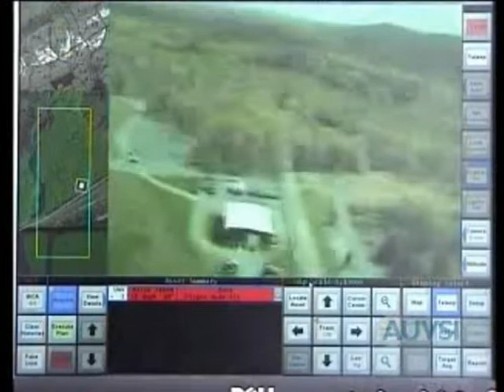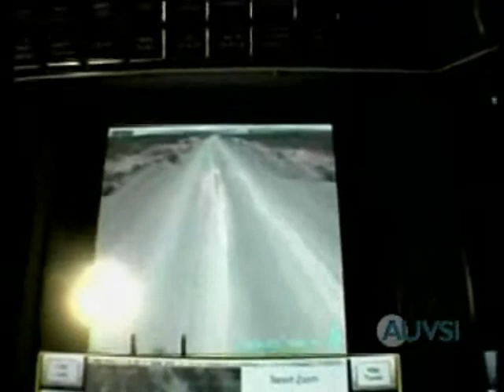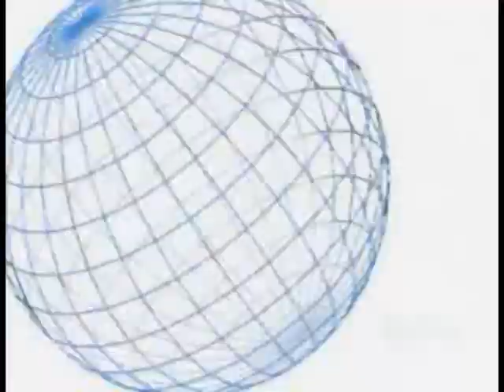Unmanned Vehicles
Short film edited from a AUVSI video showing all kinds of unmanned vehicles.